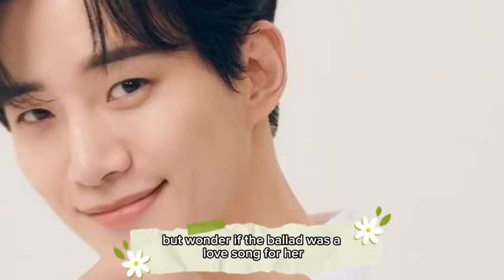Shocking!Lee Junho Defends Yoona from Pushy fans in Supermarket ,Fans can't believe their Eyes